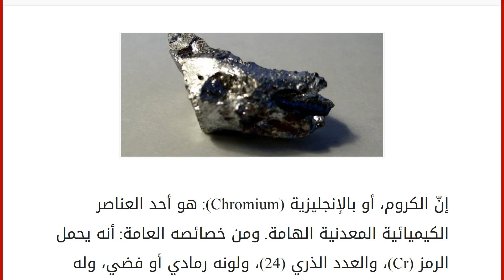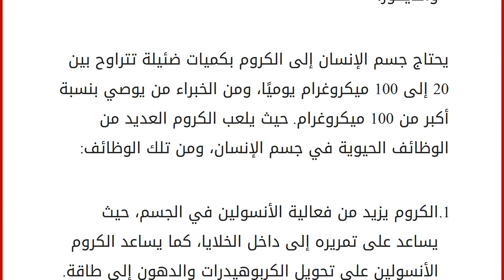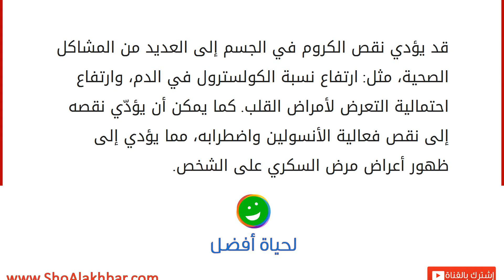ما هو الكروم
إنّ الكروم، أو بالإنجليزية (Chromium): هو أحد العناصر الكيميائية المعدنية الهامة. ومن خصائصه العامة: أنه يحمل الرمز (Cr)، والعدد الذري (24)، ولونه رمادي أو فضي، وله بريق معدني. وتم اكتشافه في القرن الثامن عشر، وشاع استخدامه في القرن التاسع عشر وما بعده، حيث استعمل الكروم في العديد من الاستخدامات والصناعات، ومن أهمها: الوقاية من الصدأ والتآكل والحرارة للعديد من المعادن. والكروم هو أول عنصر من عناصر المجموعة السادسة الواقعة في يسار الجدول الدوري للعناصر، وهذه المجموعة هي إحدى مجموعات العناصر الفلزية الإنتقالية، وينتمي لهذه المجموعة عناصر أخرى غير الكروم، وهي: موليبدنوم (Mo)، وتنجستن (W)، وسيبورجيوم (Sg). والكروم هو من العناصر السريعة التأكسد في حال تعرضه للهواء الطلق، حيث يتكون حوله طبقة خارجية من أكاسيد الكروم التي تقوم بعزل بقية المعدن الداخلي عن الهواء. يستخرج معدن الكروم من خام الكروميت